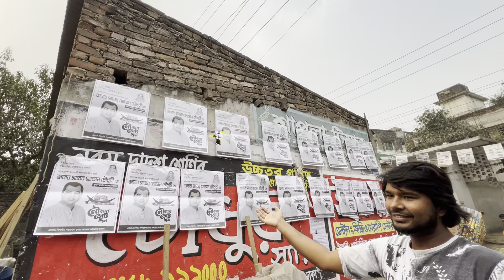Rc Helicopter, Real Helicopter Unboxing, Best Rc Helicopter,Rc Airplane Unboxing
সব রকমের  যাবতীয় খেলনা জিনিস আছে সবগুলো আমরা দেখানো চেষ্টা করি।আপনাদের উদ্দেশ্যে।